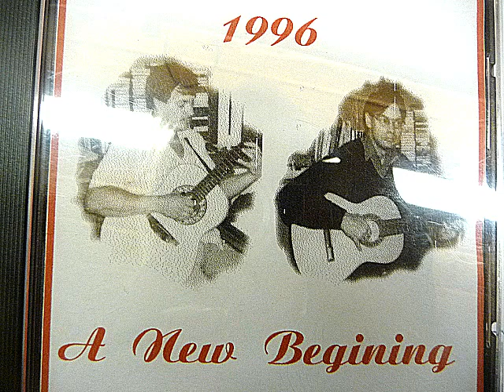insperation swing BY BRICKNELL AND PERRY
composed by bricknell and perry